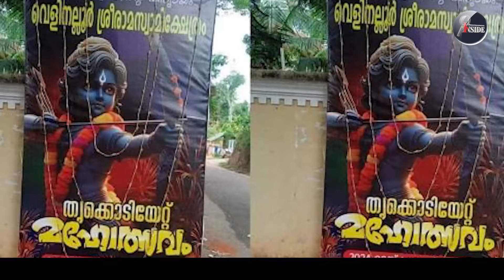ഇത് വിപ്ലവ രാമനെന്ന്...